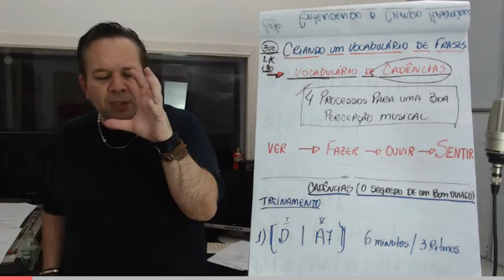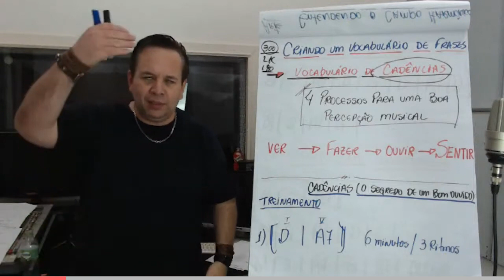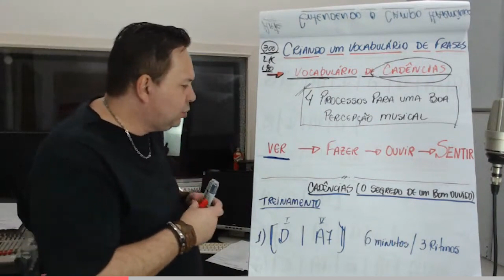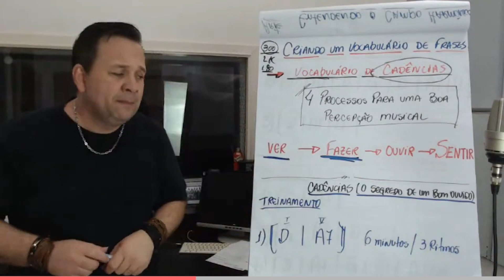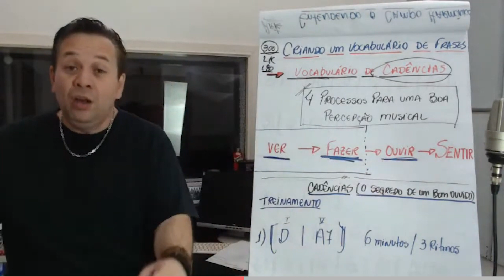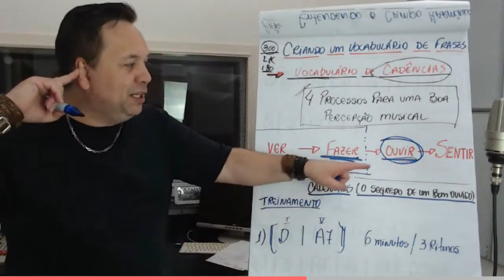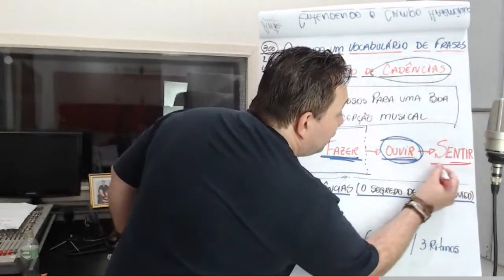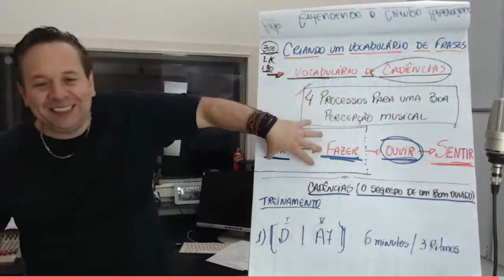Esses são os 4 estágios que você precisa passar pra evoluir rápido no violão e na guitarra!